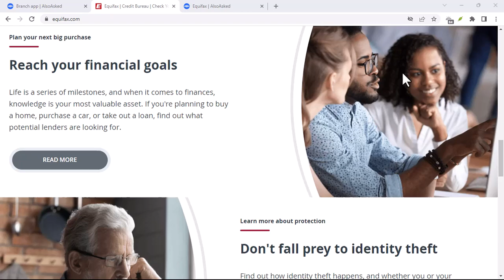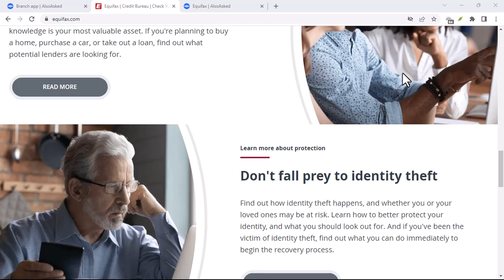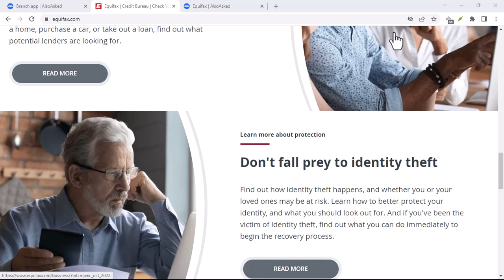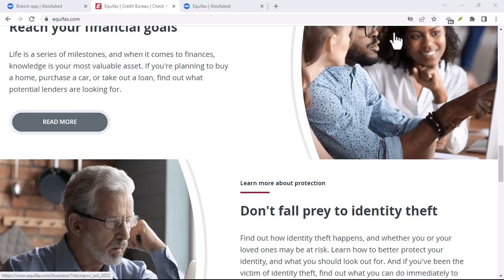Why is my Equifax score lower than Experian UK?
In this video we talk about Why is my Equifax score lower than Experian UK